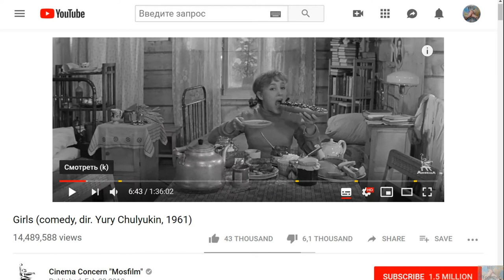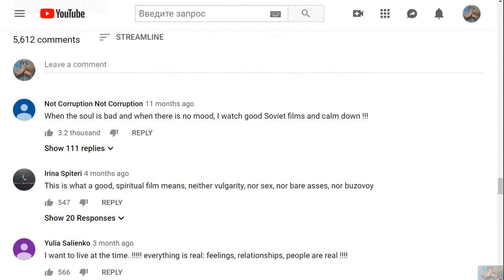Girls old comedy, dir. Yury Chulyukin, 1961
Soviet comedy Girls russian film English voice acting comedy, dir. Yury Chulyukin, 1961